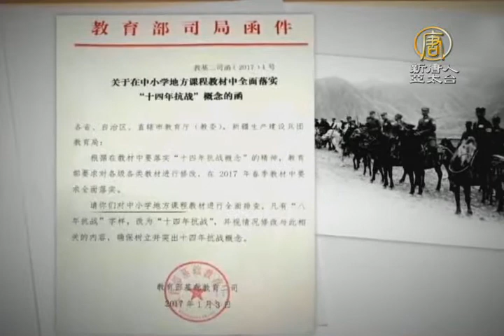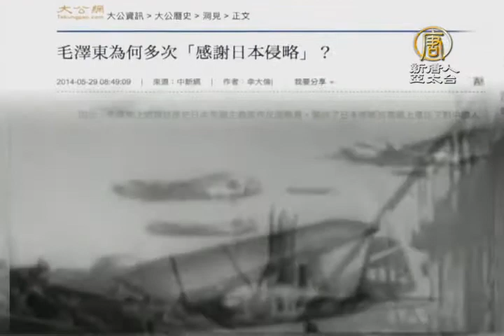【新唐人/NTD】抗戰8年變14年？學者：多6年中共在幹嘛｜共產黨竄改歷史｜共產黨｜8年抗戰｜14年抗戰｜蔣介石｜毛澤東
中共教育部日前發布文件，要求中小學教材統一把「8年抗戰」改為「14年抗戰」。專家認為，中共想藉此把自己定位為「抗戰主力」。但這與真實的歷史完全不同。